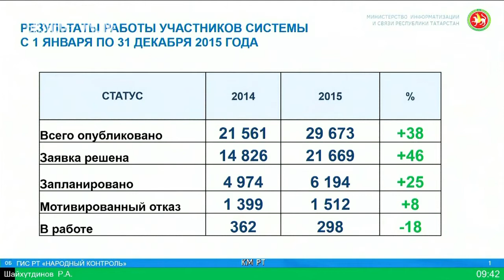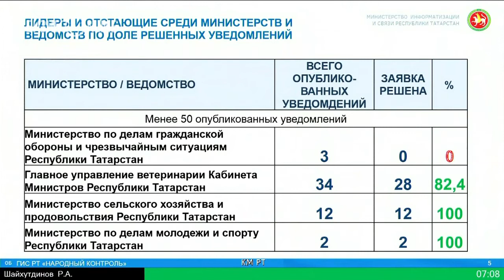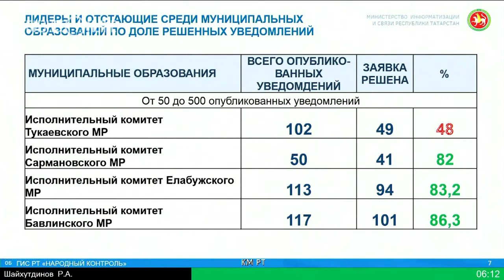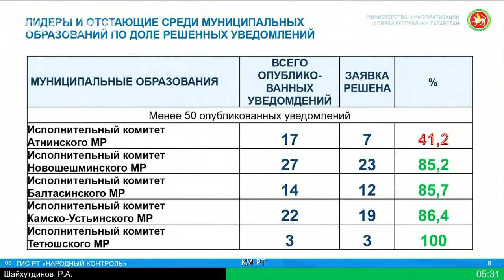Роман Шайхутдинов отчитался о работе система "Народный контроль"